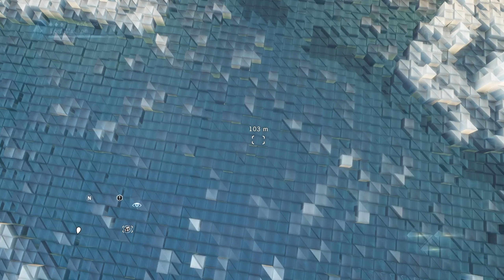Assassin's Creed: Unity » Episode 10 - La Touche is so weak for someone who act so tough.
For centuries, France has been ruled by the privileged few. No longer. On this day, the people of Paris have risen up against tyranny. Now, in the midst of one of history's most chaotic and brutal revolutions, the fate of a nation rests on the edge the Assassin's blade.
Game Name: Assassin's Creed: Unity (2014)
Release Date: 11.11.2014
Developer: Ubisoft Sofia
Publisher:  Ubisoft
Platform: PC
Recorded: 1080p60
Exported: 1440p60 (2k)
» INTRO «
Song: Outlandr - World on Fire [Arcade Release]